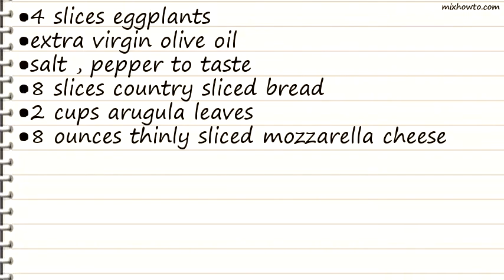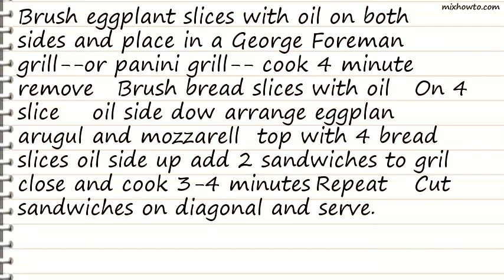Recipe Grilled Eggplant, Arugula and Mozzarella Panini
INGREDIENTS:
●4 slices eggplants
●8 slices country sliced bread
●2 cups arugula leaves
●8 ounces thinly sliced mozzarella cheese